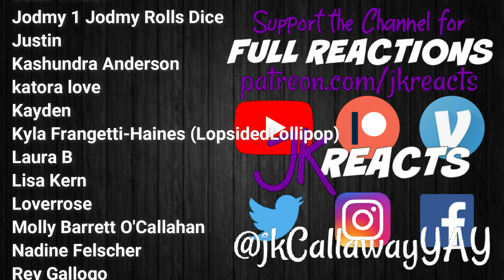The Umbrella Academy REACTION 1x8: I Heard a Rumor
The Umbrella Academy Reactions w/Siobhan!
Season 1 Episode 8: I Heard a Rumor

Currently we're reacting to The Falcon and the Winter Soldier, The Umbrella Academy, The Walking Dead, WandaVision, This Is Us and Doom Patrol here on YouTube! Watch for our Weekly Schedules every Sunday!
We're also currently reacting to Killing Eve & The Wire!
Every 1st of the Month we do FULL SEASON DROPS! April 2021 will be Unbelievable!
PLUS we're reacted to the Marvel Cinematic Universe from Ironman to Endgame!

Big Little Lies, The Boys, Castle Rock, Chernobyl, Chilling Adventures of Sabrina, Cobra Kai, Dead to Me, Doctor Who Season 12, Fear the Walking Dead Season 5, Game of Thrones Season 8, God of War (2018), Good Omens, The Good Place Season 4, The Handmaid's Tale Season 3, The Haunting of Bly Manor, The Haunting of Hill House, His Dark Materials, The Last of Us, The Last of Us Part II, The Leftovers, The Mandalorian, Orange is the New Black Season 7, Ozark, Resident Evil 2 (2019), Resident Evil 3 (2020), Stranger Things, This Is Us Season 4, Until Dawn, The Walking Dead Season 10, Watchmen, Westworld Season 3 & The Witcher!

FULL REACTIONS to shows posted AFTER December 2019 are available

Barry, Better Call Saul, Bridgerton, Dark, Euphoria, Fleabag, Hamilton, Raised by Wolves, Tiger King & When They See Us!